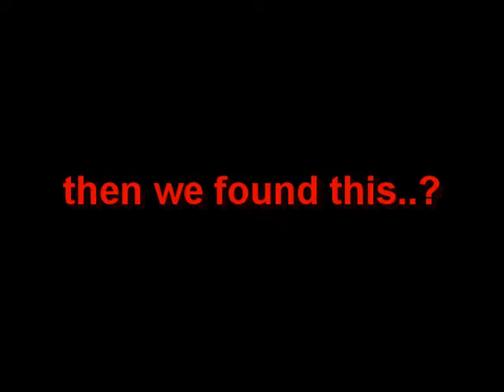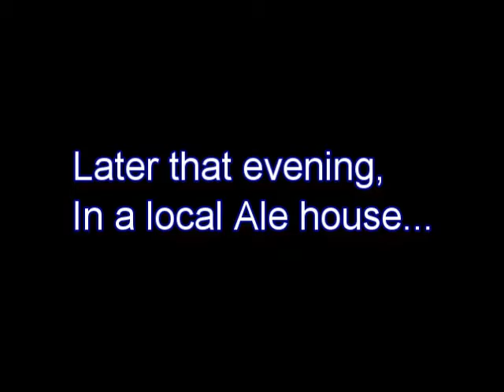Ben Nevis...a beardinghams tale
myself, mr tristan and mr mark decided to go up ben nevis...and pretty much cripple ourselves for the following days.